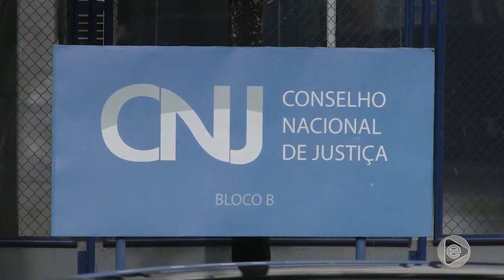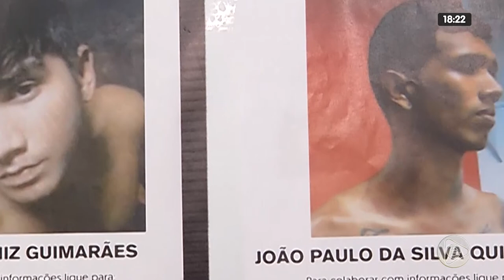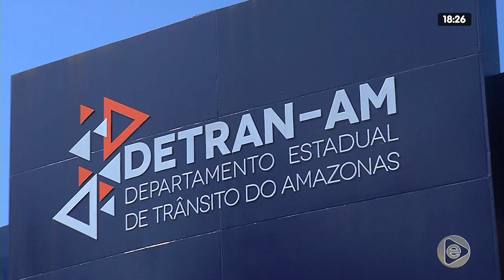JORNAL EM TEMPO 24 01 2020 01º BLOCO